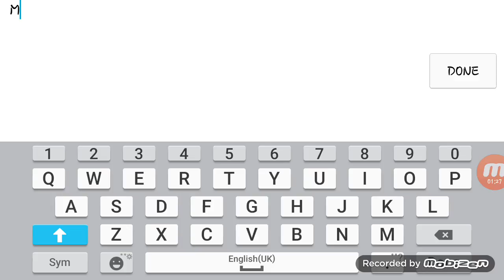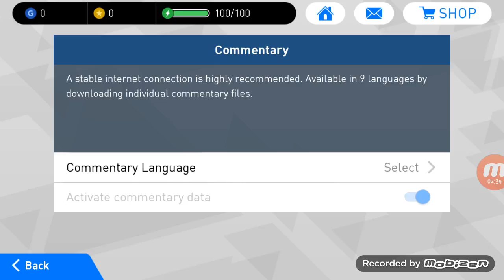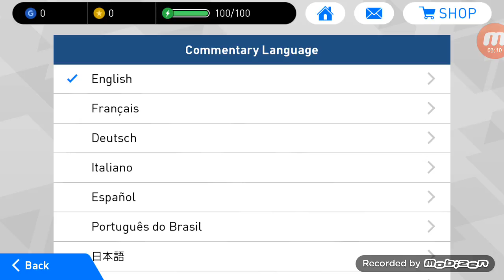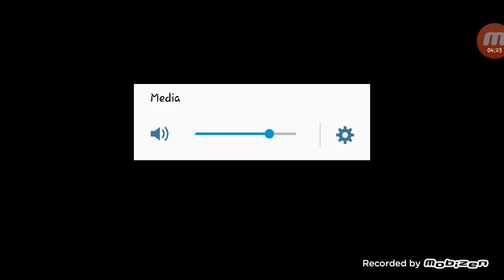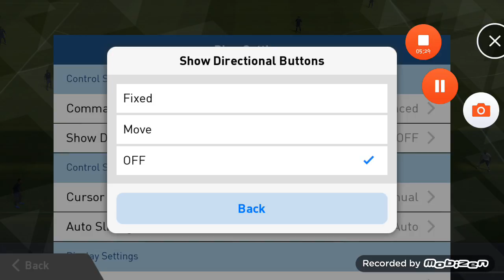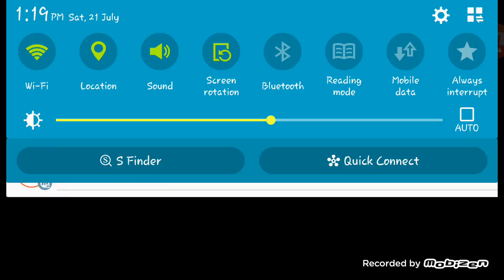PES 2018 GAMEPLAY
Paris FC VS FRANCE